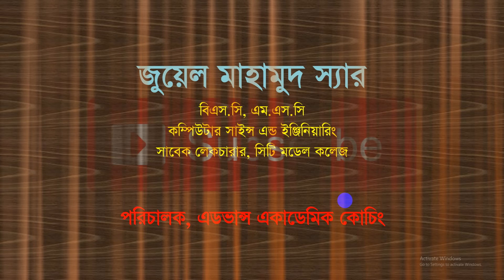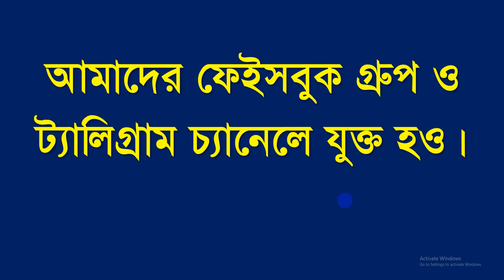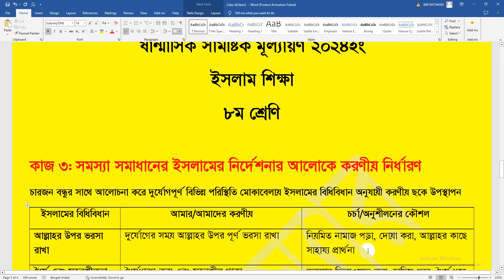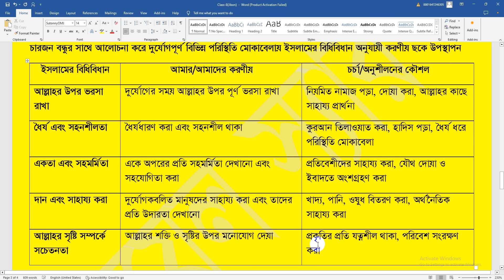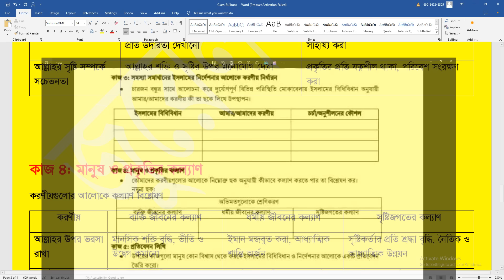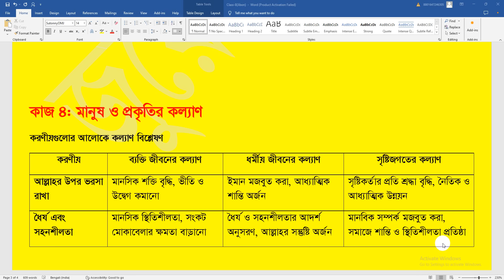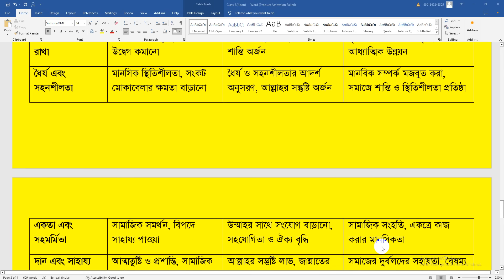৮ম শ্রেণির ষান্মাসিক মূল্যায়ন ২০২৪ ইসলাম শিক্ষা প্রশ্ন ও উত্তর Class 8 Islam Mullayon Ans 2024 Par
৮ম শ্রেণির ষান্মাসিক মূল্যায়ন ২০২৪ ইসলাম শিক্ষা প্রশ্ন ও উত্তর | Class 8 Islam Mullayon Ans

৮ম শ্রেণির  ষান্মাসিক মূল্যায়ন ২০২৪ ইসলাম শিক্ষা,
৮ম শ্রেণির  অর্ধবার্ষিক পরীক্ষা ২০২৪ ইসলাম শিক্ষা,
অষ্টম শ্রেণির ইসলাম শিক্ষা মূল্যায়ন প্রশ্ন উত্তর,
৮ম শ্রেণির ইসলাম শিক্ষা মূল্যায়ন প্রশ্ন ও উত্তর,
৮ম শ্রেণির ইসলাম শিক্ষা মূল্যায়ন পরীক্ষার প্রশ্ন ও উত্তর,
islam shikkha class 8 mullayon question answer,
class 8 islam solution,
class 8 mullayon islam 2024,
অষ্টম শ্রেণির ইসলাম শিক্ষা পরীক্ষার প্রশ্ন ২০২৪,
অষ্টম শ্রেণির ইসলাম শিক্ষা অর্ধবার্ষিক পরীক্ষার প্রশ্ন উওর,
ইসলাম শিক্ষা পরীক্ষার প্রশ্ন ও উওর,
৮ম শ্রেণির ইসলাম শিক্ষা পরীক্ষার প্রশ্ন সমাধান,
মূল্যায়ন পরীক্ষার প্রশ্ন এবং উত্তর,
zuyel sir,
new curriculum islam mullayon ans class 8,